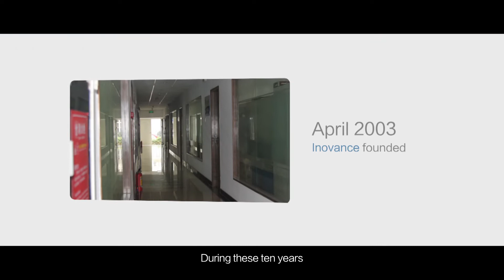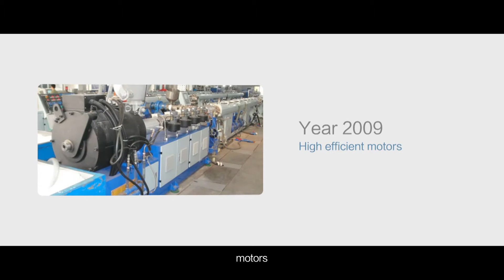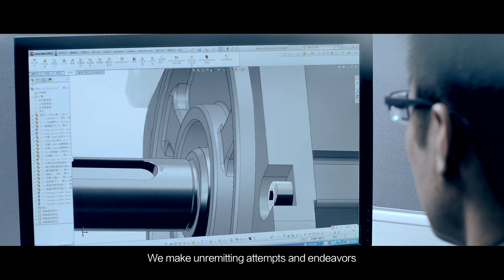inovance,inverter,plc,servo,hmi,robot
inovance endüstriyel otomasyon ürünleri